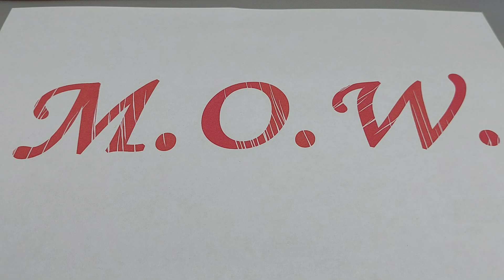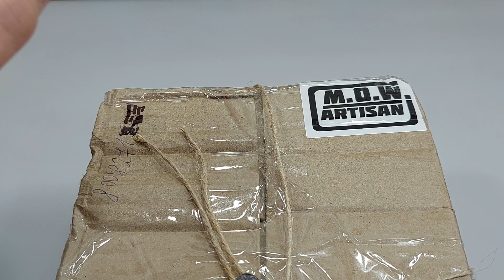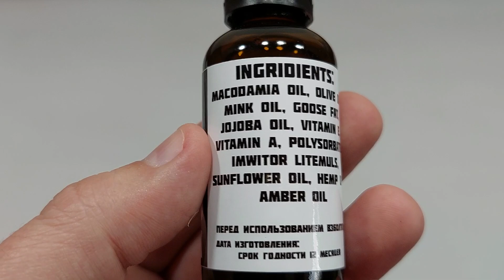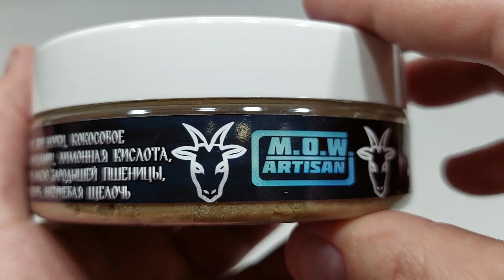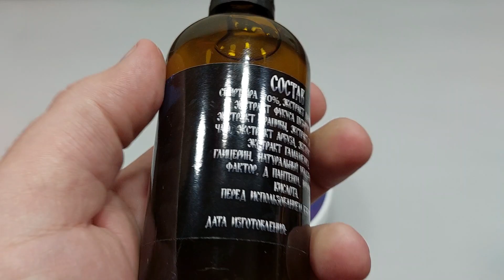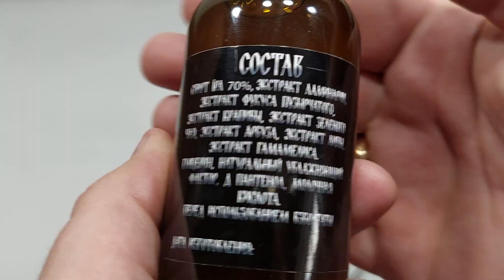M.O.W.-(новинки), Бритьё, Распаковка, ВКБ